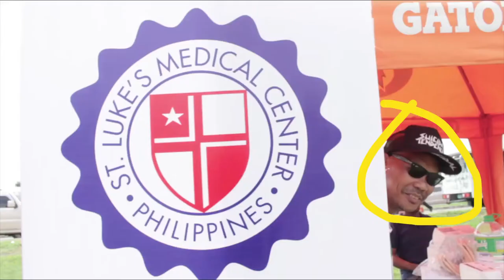Fabo does Adobo Cup 6 (part 1)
Director: Dax Dacayan
Production House: Smallfish + Co with Gung Ho Films Manila